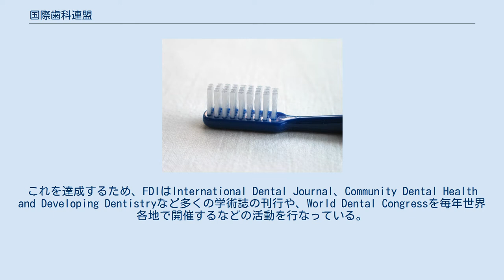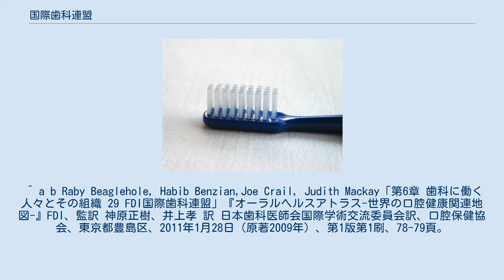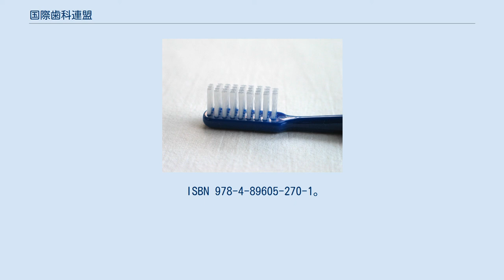国際歯科連盟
国際歯科連盟（こくさいしかれんめい、フランス語：Fédération dentaire internationale、FDI）はスイスのジュネーヴに本部を持つ歯科医師会組織の連盟、非政府組織。
1900年にフランスの歯科医師Charles Godonによりパリに設立された。
130以上の国、地域から190以上の組織が参加しており、これらの組織は少なくとも合計百万人の歯科医師を代表している。
 FDIの主目標の一つは全世界の歯科医師の情報交換の促進である。
これを達成するため、FDIはInternational Dental Journal、Community Dental Health and Developing Dentistryなど多くの学術誌の刊行や、World Dental Congressを毎年世界各地で開催するなどの活動を行なっている。
 FDIはWHOと国際連合により公式に認められた団体で、国際看護師協会、世界医師会、国際薬剤師・薬学連合とともにWorld Health Profession Allianceに参加している。
 FDIは現在、計画に関心をもつ各国歯科医師会とともにユニリーバの財政支援のものと、LLLプログラム（Live.Learn.Laugh.）として36カ国で40の計画を行っている。
 ^ a b Raby Beaglehole, Habib Benzian,Joe Crail, Judith Mackay「第6章 歯科に働く人々とその組織 29 FDI国際歯科連盟」『オーラルヘルスアトラス-世界の口腔健康関連地図-』FDI、監訳 神原正樹、井上孝 訳 日本歯科医師会国際学術交流委員会訳、口腔保健協会、東京都豊島区、2011年1月28日（原著2009年）、第1版第1刷、78-79頁。
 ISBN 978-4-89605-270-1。